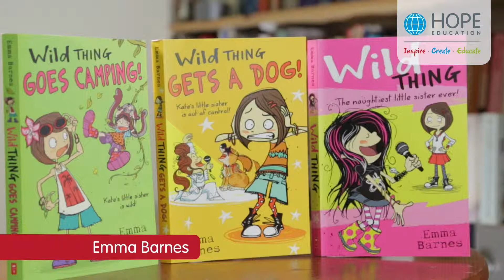Writing Competition winner - Alisha Lawlor (Years 1-2)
Primary schools all over the country were set the task of writing an original story piece within a 250 word count limit. Let us just say, we were so impressed by the quality in writing we came across in this competition!

Emma Barnes, author of the new Wild Thing series, was set the difficult task of judging the best entries in three categories. The winning stories have been read out by Emma.

Here's the story written by the winner from years 1-2, Alisha Lawlor.